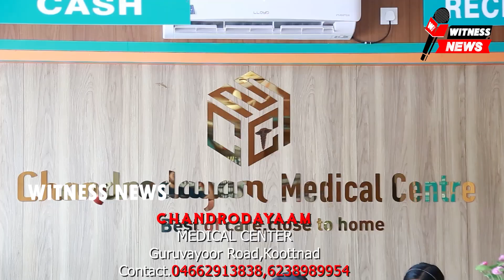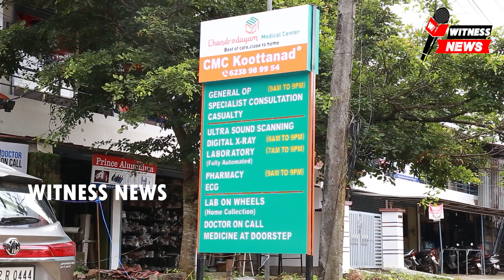ബഡ്ജറ്റിൽ കറുകപുത്തൂർ വട്ടോളിക്കാവ് റോഡ് ന് 8 കോടി അനുവദിച്ച് ഉത്തരവിറങ്ങിയതായി മന്ത്രി പറഞ്ഞു.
ബഡ്ജറ്റിൽ കറുകപുത്തൂർ വട്ടോളിക്കാവ് റോഡ് ന് 8 കോടി അനുവദിച്ച് ഉത്തരവിറങ്ങിയതായി തദ്ദേശസ്വയംഭരണ എക്സൈസ് വകുപ്പ് മന്ത്രിയും തൃത്താല മണ്ഡലം എംഎൽഎയുമായ എം ബി രാജേഷ് പറഞ്ഞു.